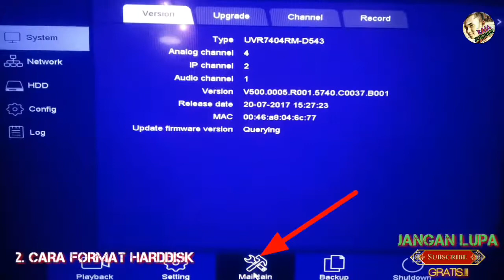CARA PASANG HARDDISK DVR CCTV TERBARU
CARA INSTAL HARDDISK CCTV YANG BENAR